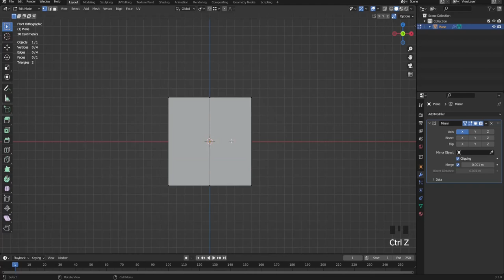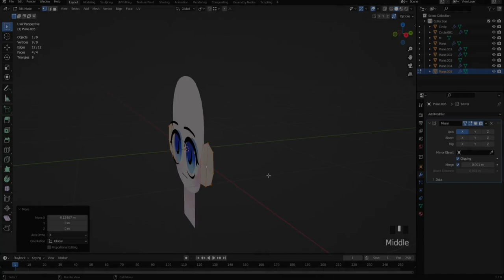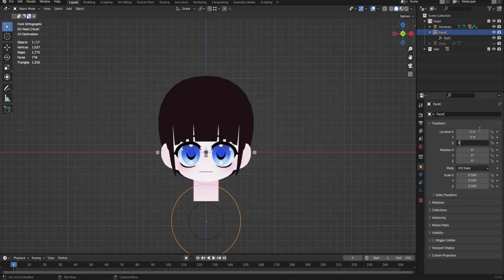[ETC] Make a 2D model in Blender3D (Maybe like Live2D)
00:00 making
01:51 moving

I used plane objects, shape keys, empty objects and some bones.

If you want to make a 2D virtual character without Live2D, maybe you can try this way.

But I think making 3D is better than 2D.

When I made it, I did create lots of shape keys.

So I created drivers for moving about empty objects and shape keys at same.

If you want to move some hair mesh, just you can create bones for moving.